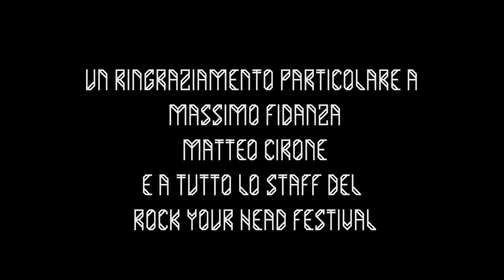Do you know Montebello - Rock Your Head Festival 2014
con Francesco Minerva
da un'idea di Francesco Minerva e Riccardo Traini
riprese Tommaso Dotti
montaggio Tommaso Dotti e Riccardo Traini